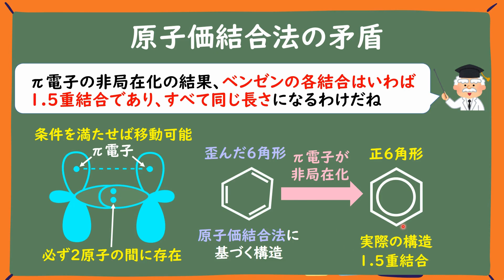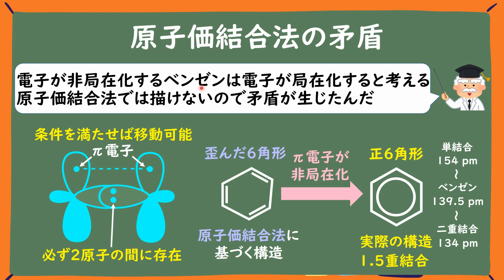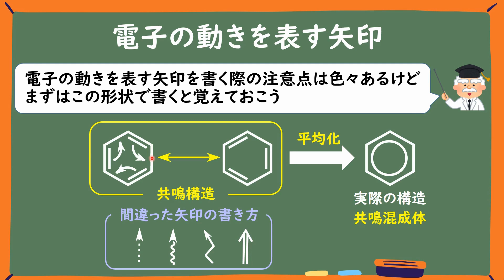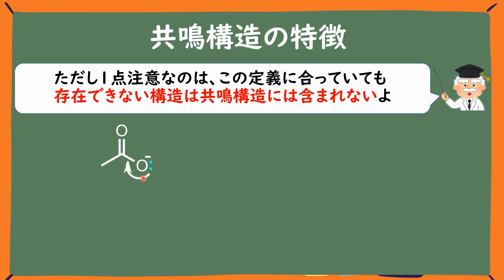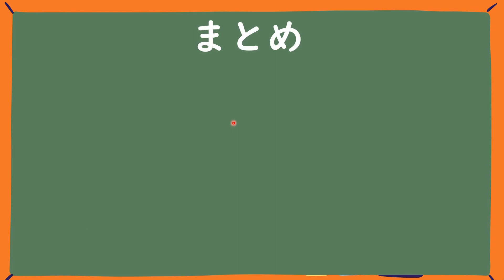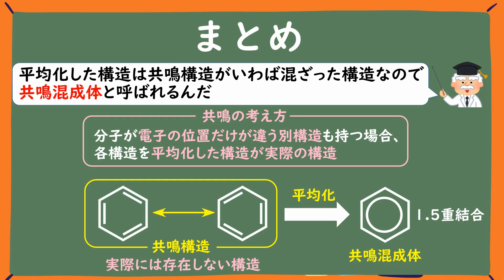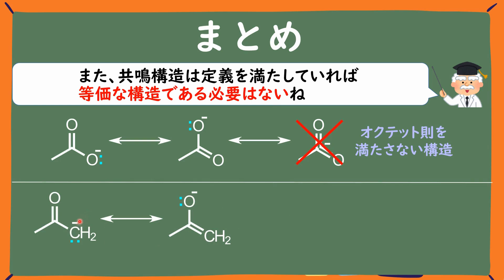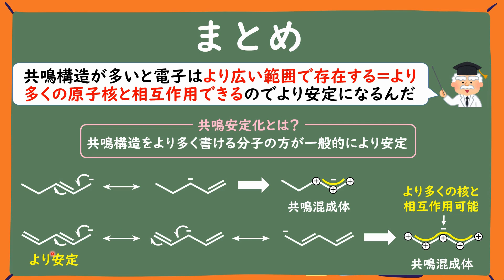【大学有機化学】共鳴とは何かわかりやすく解説～共鳴構造式・共鳴混成体・共鳴安定化とは？～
【本動画の視聴前に見てほしい動画】

【チャプター】＊復習したいときにご活用ください
0:00 イントロ
0:50 原子価結合法の矛盾
1:44 ベンゼンのπ電子は非局在化する
4:11 共鳴とは？
5:36 共鳴構造・共鳴混成体とは？
6:59 電子の動きを表す矢印の書き方
8:34 酢酸イオンの共鳴構造
10:29 共鳴構造かの見分け方
11:05 共鳴構造の寄与の大きさ
12:30 共鳴安定化
14:40 まとめ

大学生～大学院生レベルの有機化学が見るだけで学べるチャンネルです。
有機化学が「分かる！」「分からない・・・」を決めるのはイメージ力の差です。
反応式を見たときに、フラスコの中で起こる現象をどれだけリアルに想像できるかで差がつきます。
イメージ力を鍛えるために、できるだけわかりやすい反応機構の解説を通じて有機化学を教えます。
有機化学は"絵"で理解するのが最も効率的な学習法です。
楽しく"絵"を見るだけで有機化学をマスターしましょう！

【投稿者スペック】
旧帝大院卒、博士(工学)、有機合成化学が専門、大手化学メーカー研究職で現役の有機合成屋さん